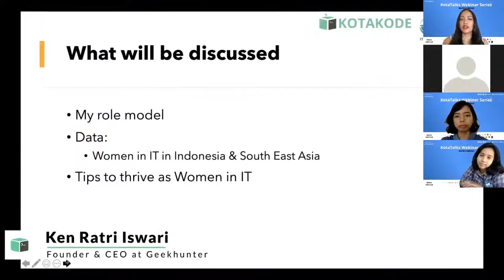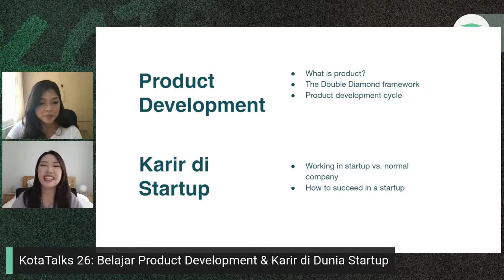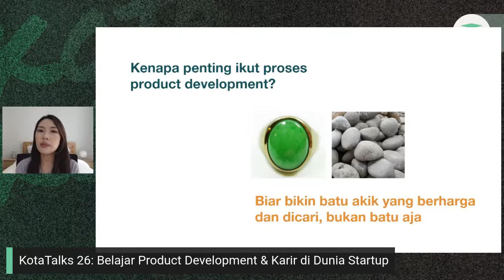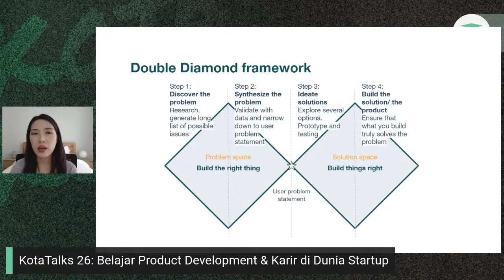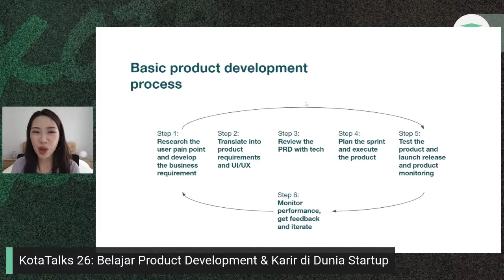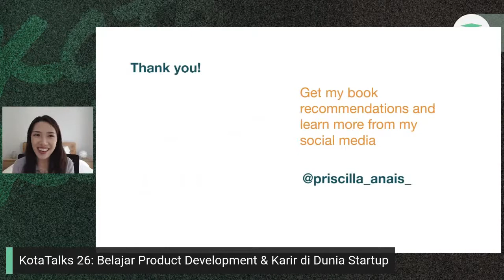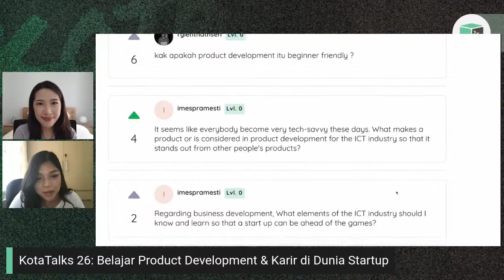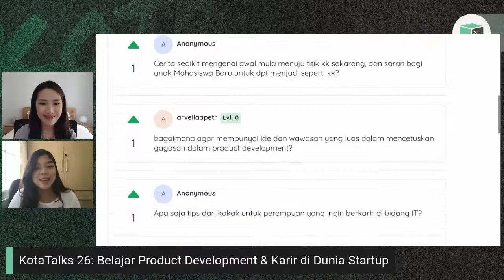KotaTalks 26: Belajar Product Development & Karir di Dunia Startup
Sebagai developer, tujuan utama kita adalah membuat sesuatu. Tapi apakah kamu tahu bahwa proses pembuatan ini adalah bagian dari proses yang bernama Product Development? Lalu, apa itu Product Development? Mengapa developer perlu mengetahui tentang Product Development? Di KotaTalks 26 bersama Priscilla Anais (Associate VP of Product di Tokopedia), kita akan belajar betapa pentingnya Product Development untuk developer. Selain itu, kamu juga akan mendapatkan wawasan luas tentang berkarir di dunia startup.